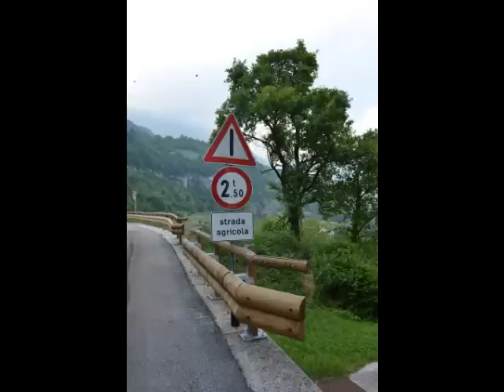Patone - Isera - Provincia di Trento - Parte 1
Una frazione che potrebbe diventare uno dei borghi piu' belli d'Italia se non fosse ridotta in questo stato.